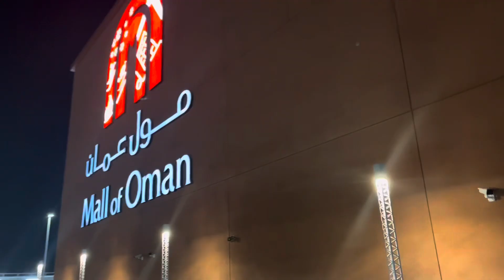It’s Mall time - Welcome to Mall of Oman ❤️